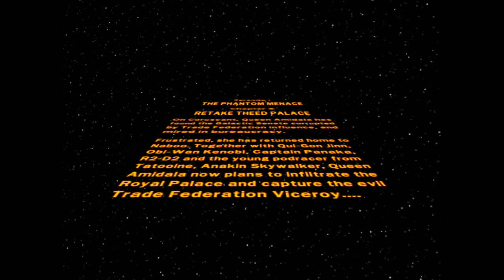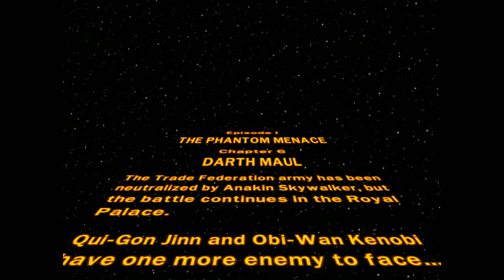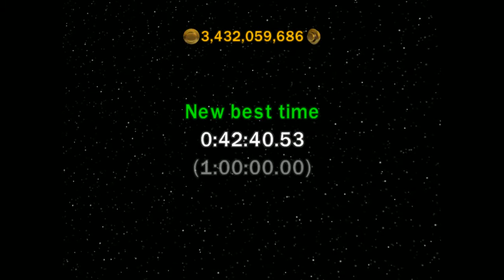LEGO Star Wars-The First Super Story [PART 2] (113)